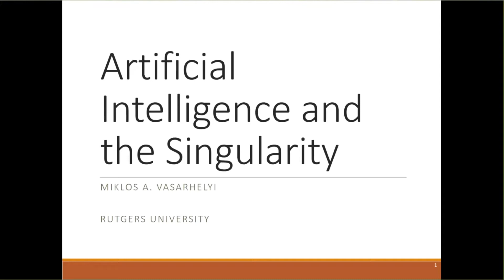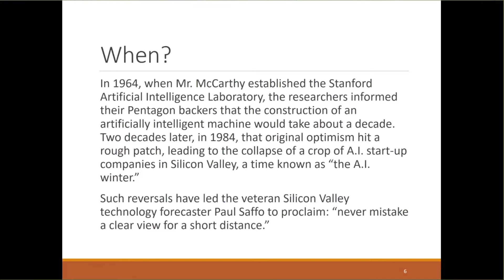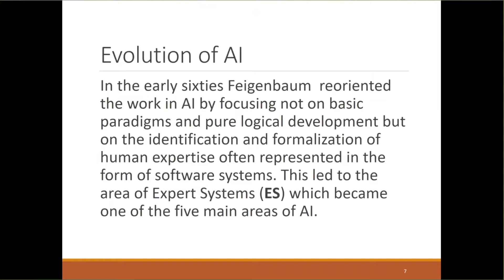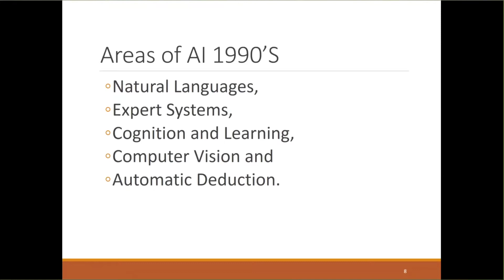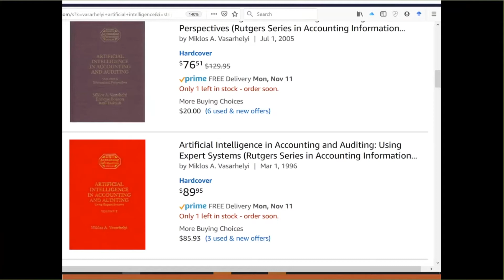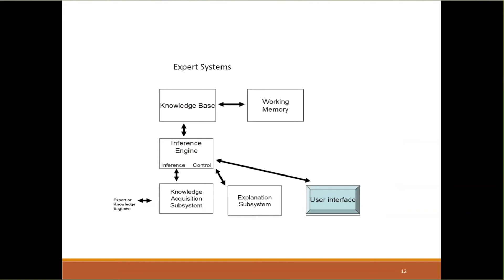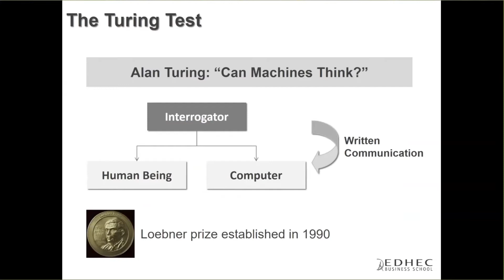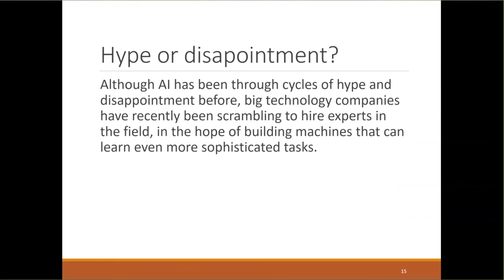Artificial Intelligence and the Singularity-Spring 2020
Professor Miklos
Teaching Assistant Abigail Zhang
Ph.D. Seminar in Auditing

00:01:58 What is intelligence?

00:03:13 Evolution Of AI

00:05:06 Areas of AI 1990’s

00:14:17 The Turing test

00:14:49 Hype or disappointment?

00:18:56 Being a good Ancestor

00:31:03 What Happens When the content Comes Freely?

00:40:27 Social Solutions